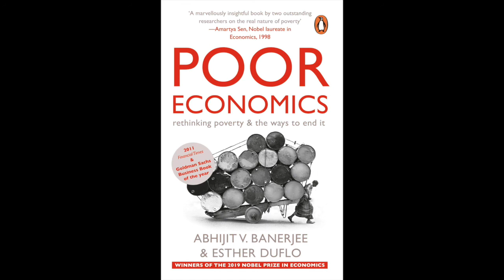Poor Economics | Abhijit V. Banerjee and Esther Duflo | Book Review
A review of the book "Poor Economics: A Radical Rethinking of the Way to Fight Global Poverty" written by Abhijit V. Banerjee and Esther Duflo, both professors of Economics at Massachusetts Institute of Technology (MIT).

This episode is an audio version of the blog post available

For more book reviews and other interesting articles on science, politics etc check out and follow it for regular updates.